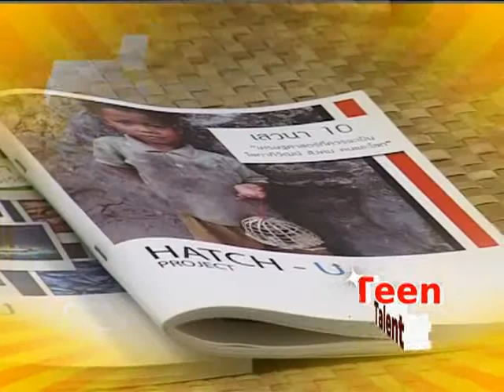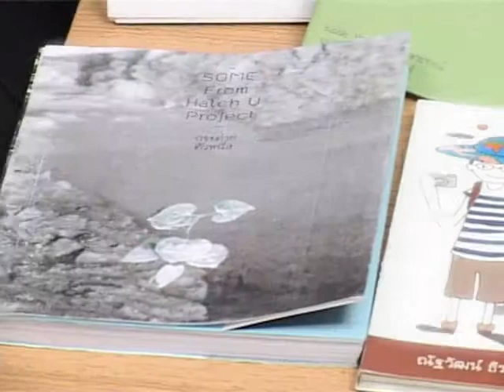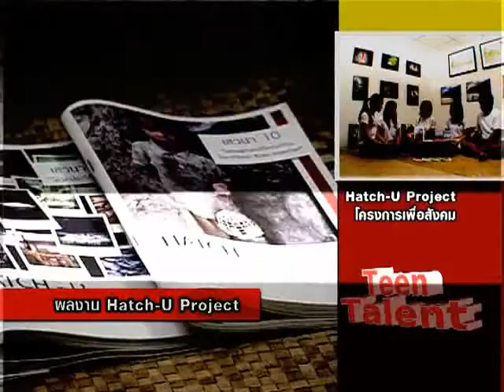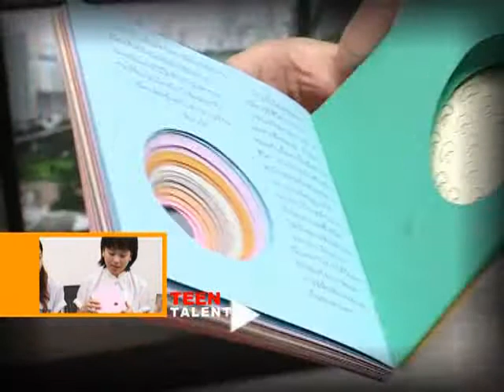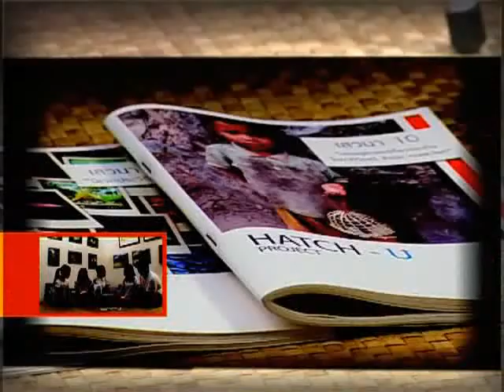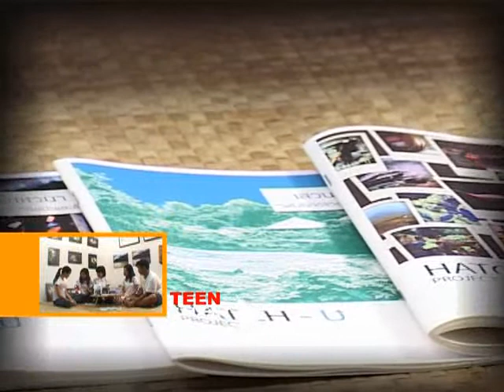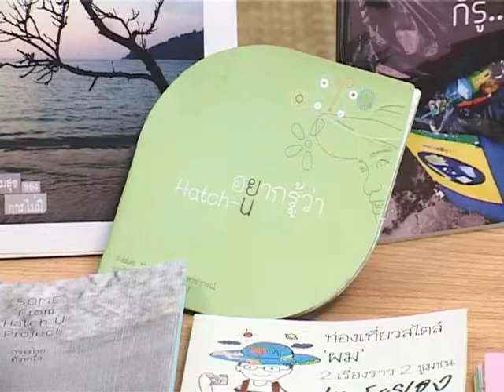TK Teen (#190) ช่วงที่ 1 HATCH-U you Project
รายการ TK Teen ออกอากาศวันที่ 18 ธันวาคม 2553

ช่วง Teen Talent ตามติด HATCH-U you Project กับผลงานดีๆ ที่อยากจะบอกสู่สังคม